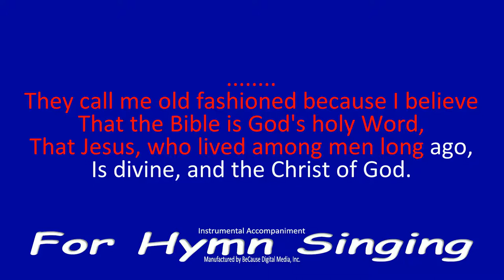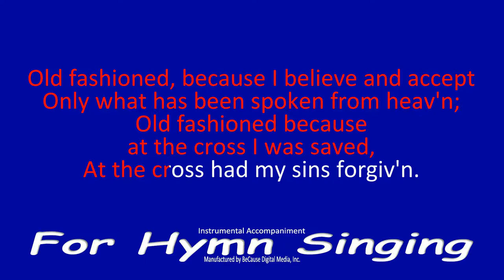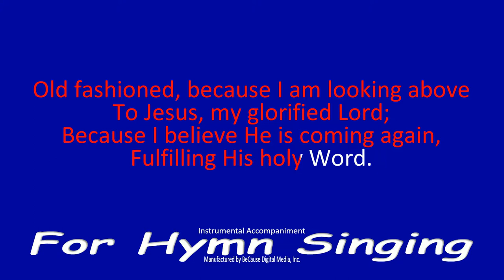The Old Fashioned Way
This song has only been published a few times since it was written, but the words are very traditional.  Words written by Civilla D. Martin, music by W. Stillman Martin (1920).